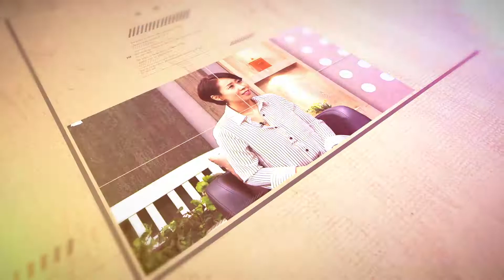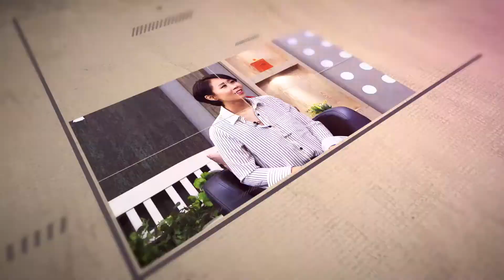힐링토크 회복 323편 APGAHT0323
하나님의 은혜 속에서 사는 남자!
배우 이정헌